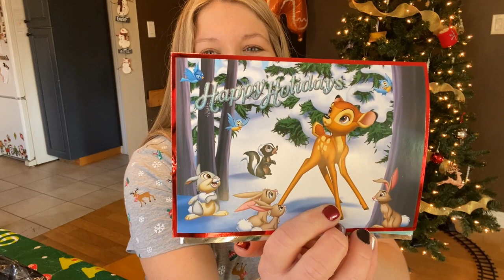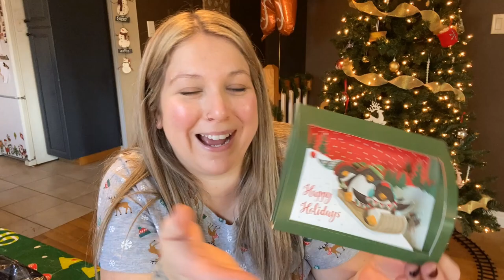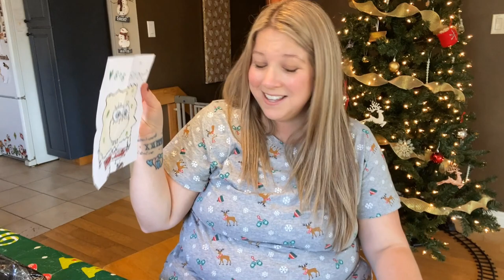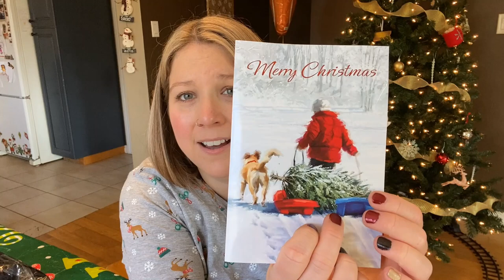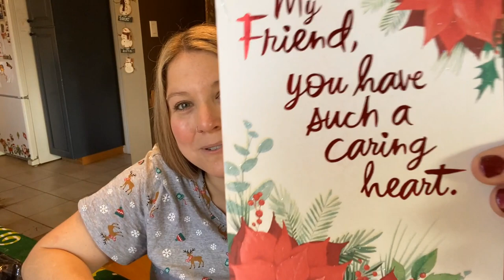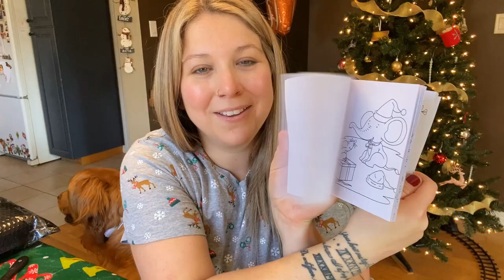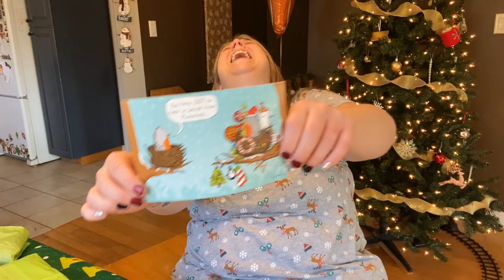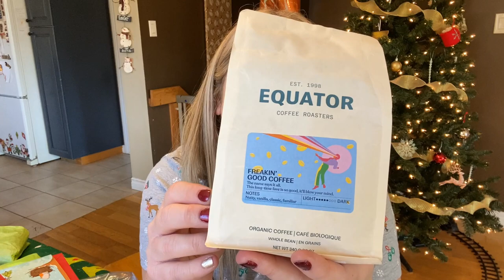Giveaway Winners! Mail Haul & A Torn ACL!! Vlogmas Day 3!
Friends - Today was a busy one! Sorry the vlog was so long! I'm going to try to keep them shorter because I don't want anyone to get left behind on Vlogmas!!! I talk a lot soooo it's hard not to lol
I love you!!! Thanks for being here!
💜Miranda xo

Send me a Christmas Card & I'll Send You One Back! 🎄🥰
Miranda O'Blenis